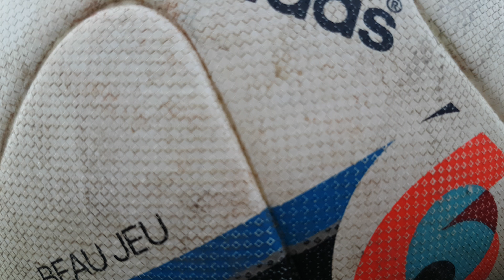Teknik Passing Ball